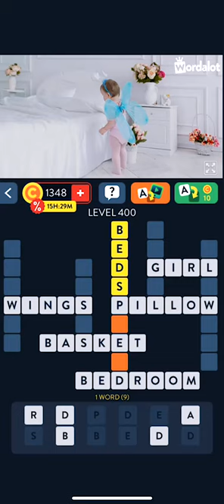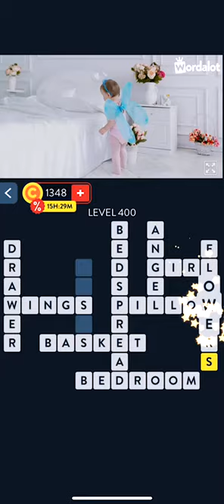Wordalot Level 400 | Wordalot Answers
Wordalot level 400 Answers (Assiduous Pack).

with many other great word puzzle games answers!